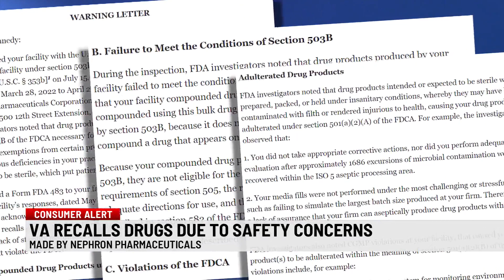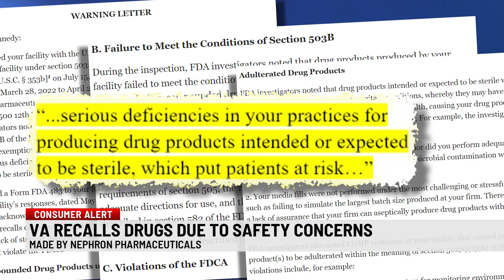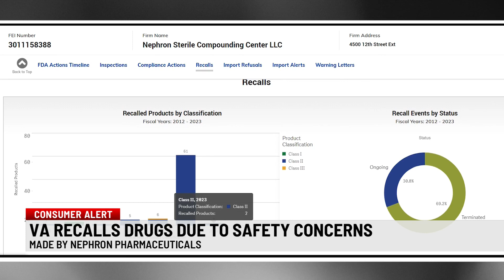SC drugmaker at center of VA recall after FDA investigation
A South Carolina drug manufacturer is at the center of a recall by the Department of Veterans Affairs.